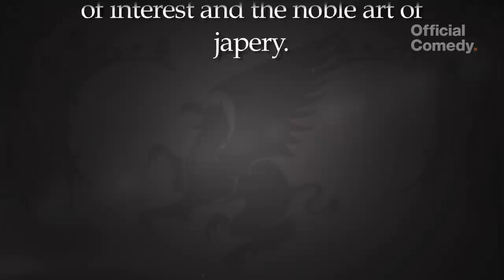Dave Hill is Mad at Apple: Secret Society of Comedy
On this episode of Secret Society of Comedy, comedians Dave Hill, Jordan Carlos, and Brooke Van Poppelen discuss cellphones, being single, and the terrifying prospect of being unfunny.